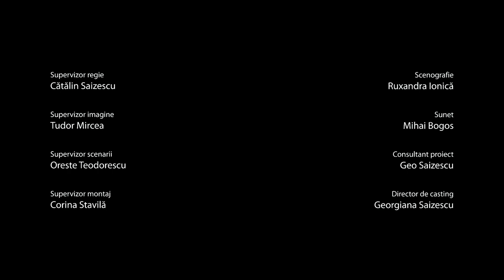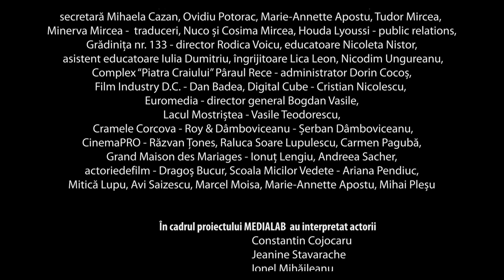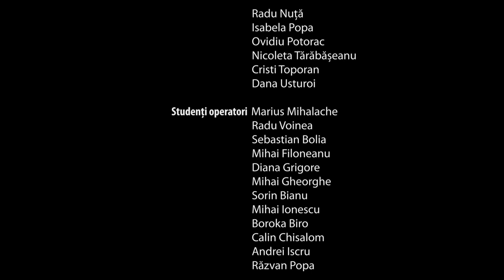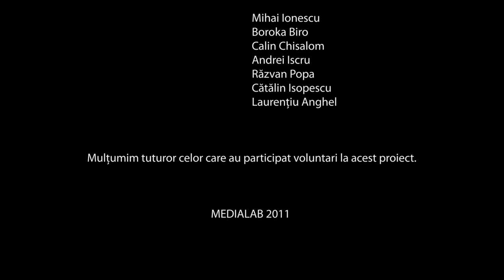Barca - regia Alexandru Ispas, o productie Cătălin Saizescu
Film produs in cadrul proiectului MEDIALAB